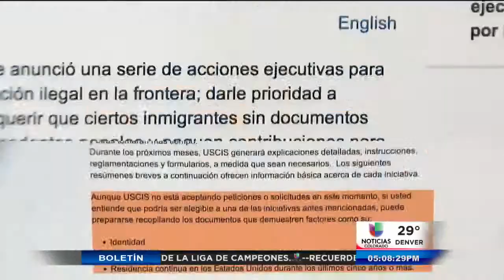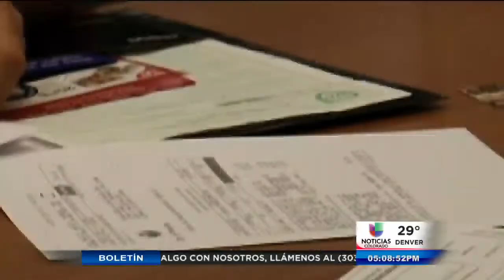Entrevista con abogada de inmigración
Denver,(Entravision).- La abogada de inmigración Lynn Doble en los estudios para contestar a las preguntas que hemos recibido a través de nuestra página de Facebook y somosnoticiascolorado.com